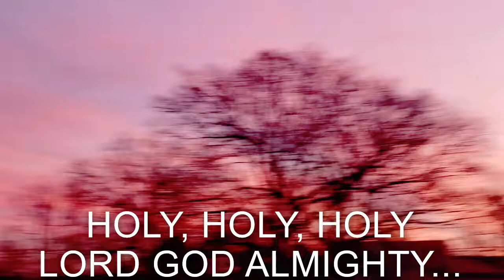HOLY, HOLY, HOLY LORD GOD ALMIGHTY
UPLOADED for SUNDAY MORNING PRAISE on Sunday morning, 02/20/22.  However, this video was actually recorded as a part of a longer video filmed on Weds., January 12, 2022.   This is the "tail end" of that video.

GOD IN THREE PERSONS
BLESSED TRINITY.

Ruthie B. Howard
02.20.22